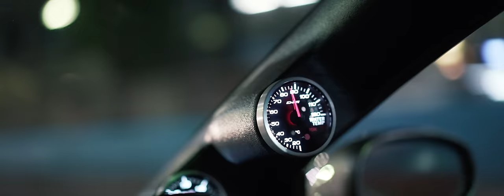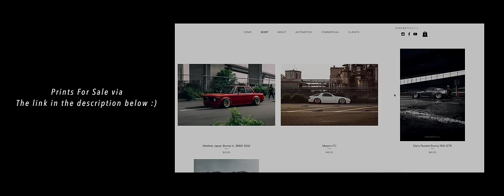Tsubasa and Kazuki's RX-7 FD's in Tokyo. | 4K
Special thanks to  @UnripeTV  for helping out with this video!

Filmed and Edited by Ben Hartnett (@hartnettmedia)